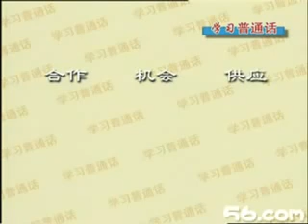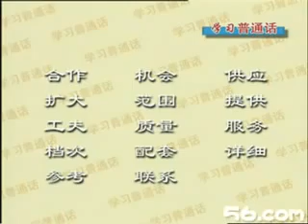Office Chinese 12